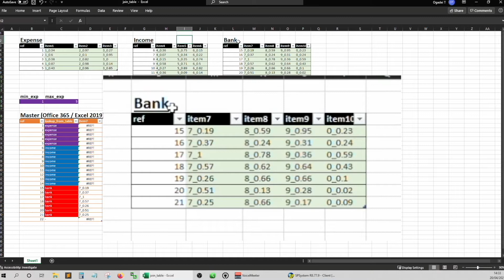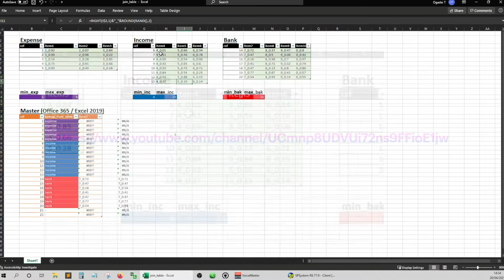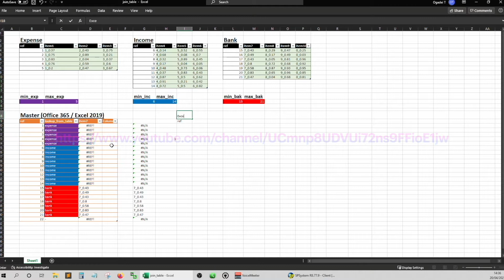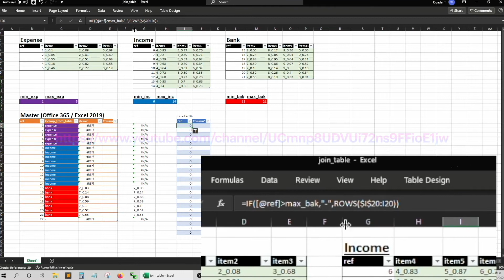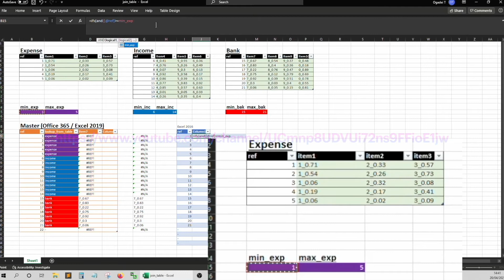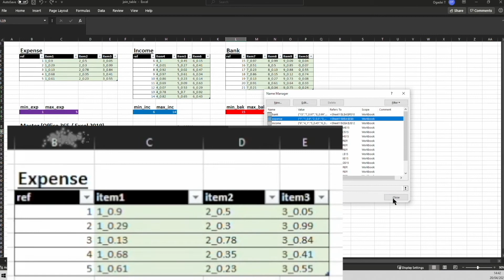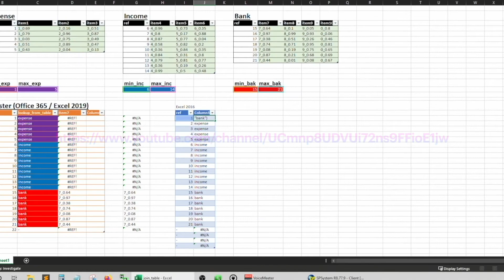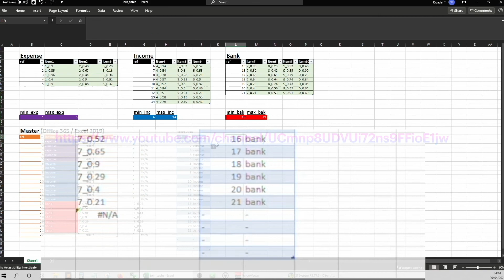Part1 | 只用Excel公式連接多個列表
喺呢條片入面，我將會詳細示範
點樣用 序號 嚟 連接 多個 tables